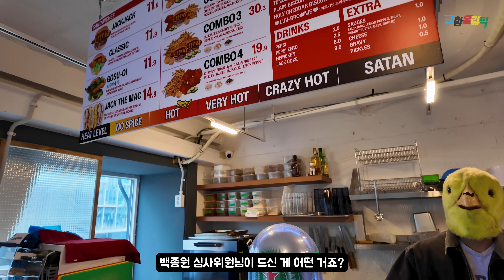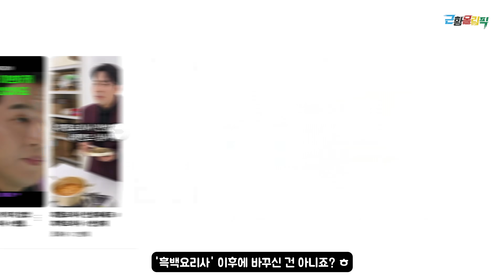[짹짹이를 만나다] '흑백요리사' 후, 줄서서 먹는 '짹짹버거' 직접 먹어봤습니다 (얼굴 최초 공개)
짹쨱이 인스타
'흑백요리사'에서 병아리 탈 쓰고 등장했던 셰프를 만났습니다.
프로그램 비하인드와 몰랐던 이야기들이 흥미롭습니다.
인터넷 가입!
인터넷민족에서 근황올림픽을 통해 가입 신청하시면
통신사 상관없이 더 많은 현금 혜택을 드립니다!